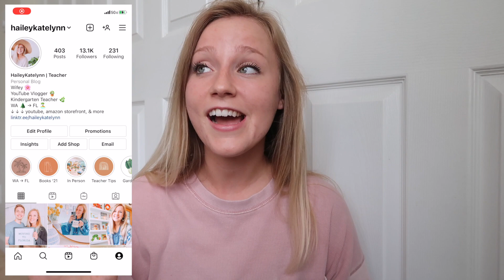END OF THE YEAR TEACHER TAG! | SUMMER PLANS, NEW CLASSROOM, MOVING, + MORE!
This is an open tag so if you would like to participate, here are the questions! :)

Tag Questions:
1. Where / what do you teach?
2. How much of your year was fully remote vs. hybrid vs. fully in-person?
3. What are you planning to do on that first weekend of summer break?
4. How does your summer morning routine differ from your school year morning routine?
5. What's on your read list?
6. What's on your watch list?
7. What have you been putting off for months that you hope to do during the summer?
8. Do you have a summer job or side hustle?
9. What is your ideal self-care summer day?
10. What is your favorite thing to do outside?
11. What is your favorite thing to do inside?
12. What professional development do you want to do (if any)?

Make sure to check out the other educators that are also participating in this tag!

EarlyEdventures - (link coming soon)

Apples&Tiaras - (link coming soon)

Off The Brooks - (link coming soon)

Kate The Sleepy Teacher - (link coming soon)

The Caffeinated Classroom - (link coming soon)

Teach Me Something Good - (link coming soon)

High Vibe Teaching - (link coming soon)

Ms. Sutherd - (link coming soon)

Goldenstate.educate - (link coming soon)

Rrogersworld - (link coming soon)